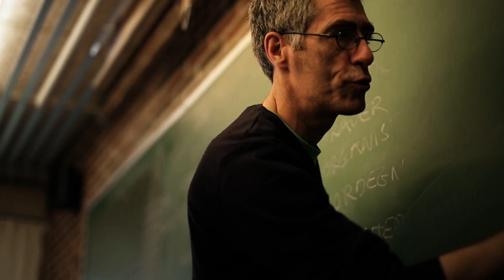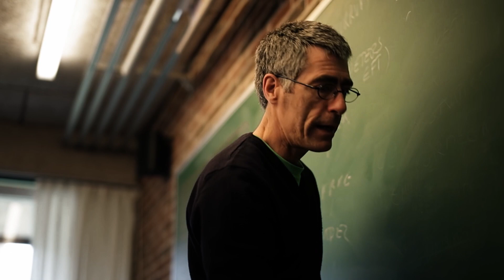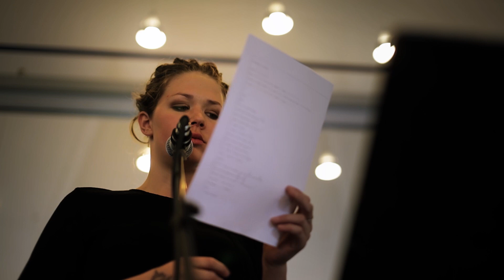Et døgn på Rønde Højskole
Elever på Rønde Højskole fortæller om livet på højskolen, og hvad de har fået ud af opholdet. Rønde Højskole er en almen og grundtvigs højskole. Se en liste over højskoletyper på og find din højskole.